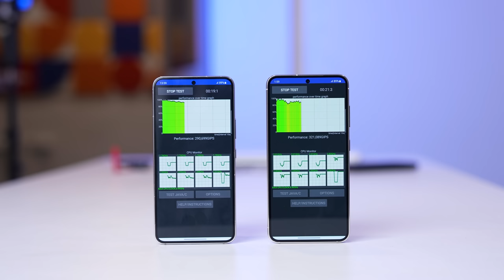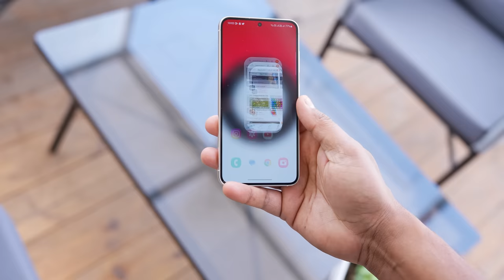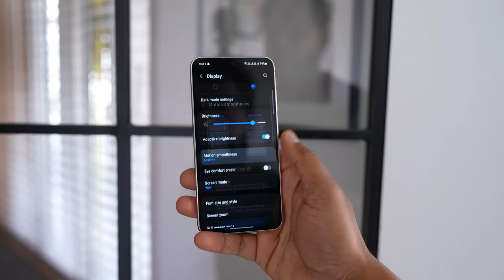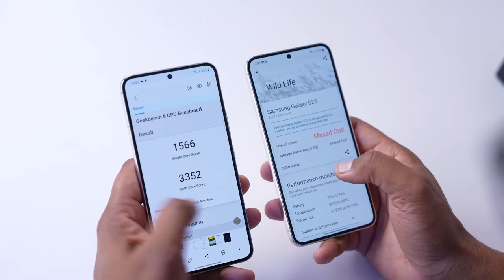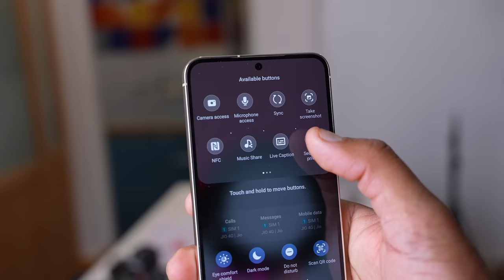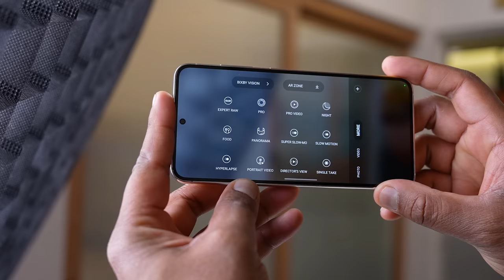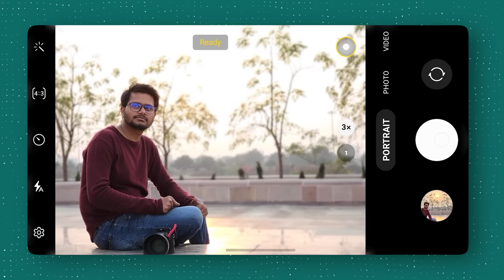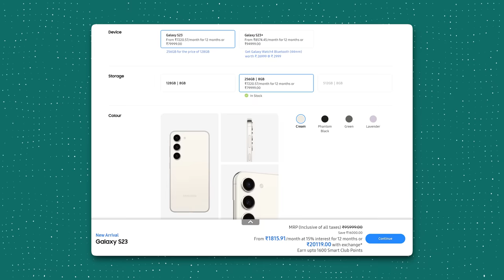I Tested Samsung Galaxy S23 - Chotu Ka Power !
Samsung Galaxy S23 5G in India comes with Snapdragon 8 Gen2 with OneUI 5.1 with handy and compact design

This is Samsung Galaxy S23 Unboxing and Quick Review video with camera test and i also talked about Samsung galaxy S22 vs Galaxy S23

00:00 - Unboxing
00:44 - Galaxy S22 vs Galaxy S23
02:47 - Design
03:32 - Display
04:13 - Performance
07:59 - Galaxy S23 Camera and video test
10:53 - RAM and Storage

*This video is made in Collab with Samsung India but testing results, explanation and everything is based on my personal testing experience.